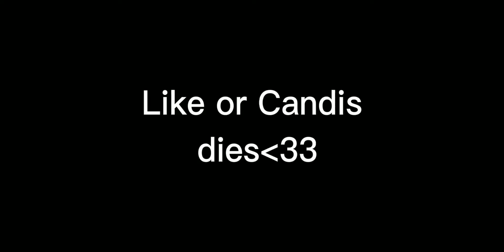Industry Baby👶- lil naz (fortnite montage)